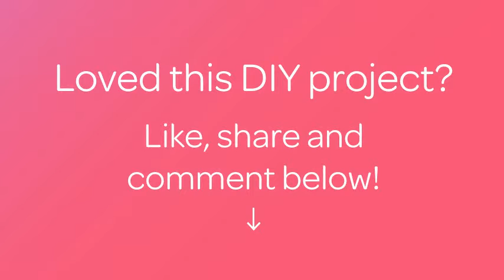Crochet a Pretty Star - DIY Crafts - Guidecentral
About this DIY project:
- Title: Crochet a Pretty Star

Supplies:
- Yarn
- Hook